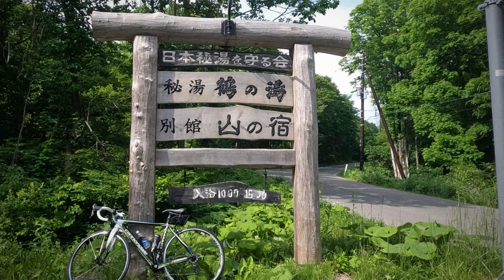絶景サイクリング 角館、田沢湖